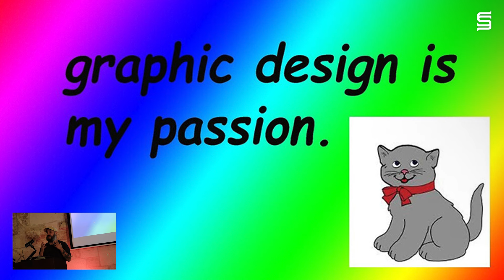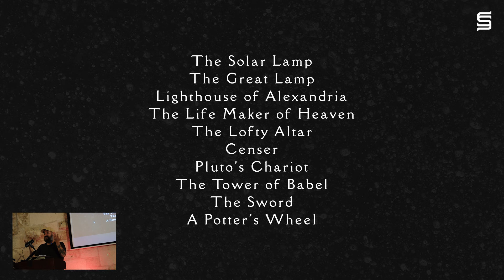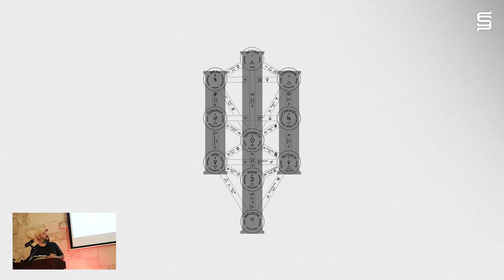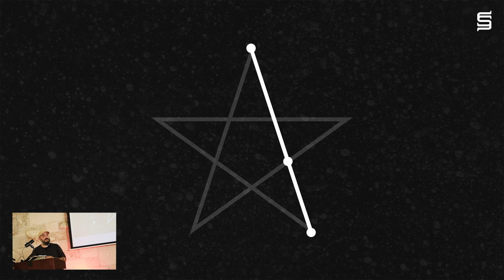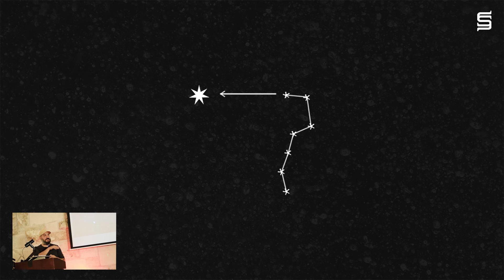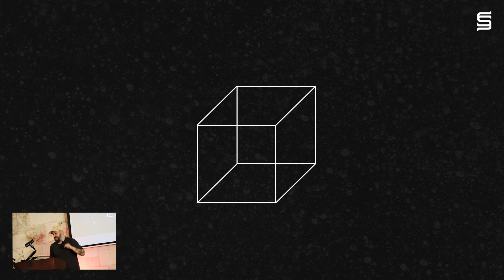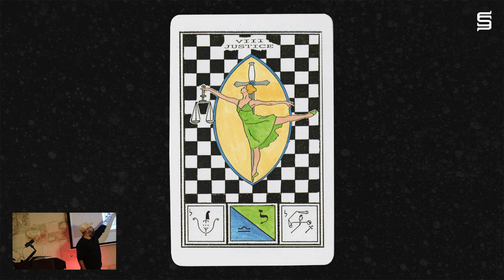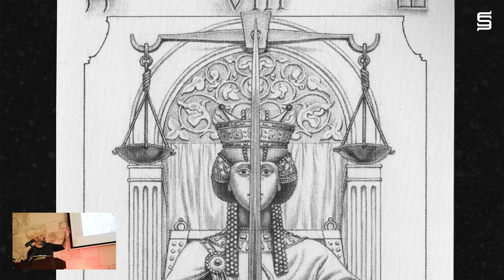The Axis of Libra: Harvest Moon Presentation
On Saturday, October 5th in Kerrville, TX I gave a presentation on Libra symbolism at Robert Phoenix’s Harvest Moon conference. This presentation represents my latest insights and research on The Scales and covers many of its lesser known, esoteric aspects. As a sign, Libra continues to blow me away and I recommend this presentation to anyone who follows my work. There’s a lot to take away whether you’re interested in astrology, tarot or symbolism in general.

In many ways, this serves as the third part of a trio of presentations I call The Axis of Libra. You can watch the first two parts here: